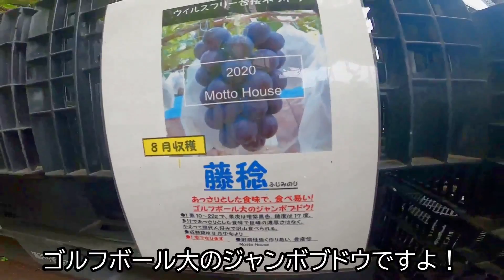【家でブドウ狩りしませんか？】ビッグな園芸店 店長が家庭でできるブドウの鉢栽培をわかりやすく説明します！これさえ見れば全国どこでもブドウ栽培を家庭で楽しめます♬ 実演あり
▼カーメン君ｘ大興貿易　無農薬　「ニームペレット」　↓